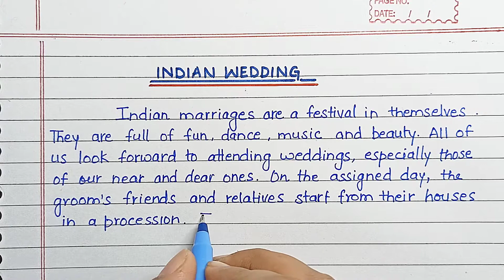An Indian wedding| Paragraph|Essay | article|in English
An Indian wedding| Paragraph|Essay | article|in English|‎@Easy way by Afroz

in this video you will learn about an Indian wedding, paragraph, essay or article in English